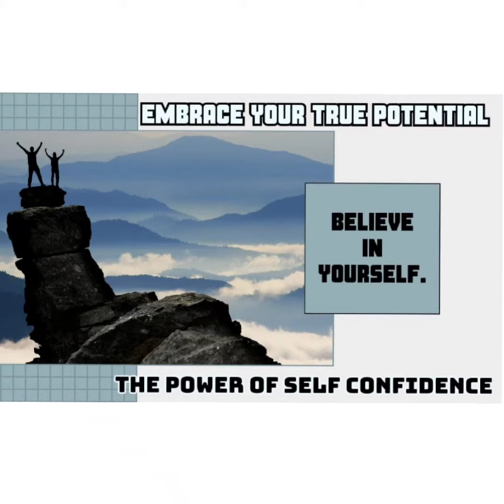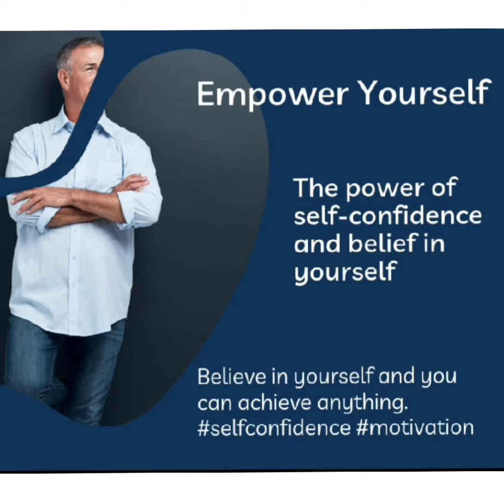THE POWER OF SELF CONFIDENCE AND SELF BELIEF ll आत्मविश्वास की शक्ति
self-confidence

self-belief

"Don't Make The Ready Road For The Children, Get Your Children Ready For The Road"

Welcome to EnglishGuru Ki PathShala Mein

"We Don't Just Educate, We Build Careers & Transform Lives"
"One Stop Solution For Your Career"

Category
Education